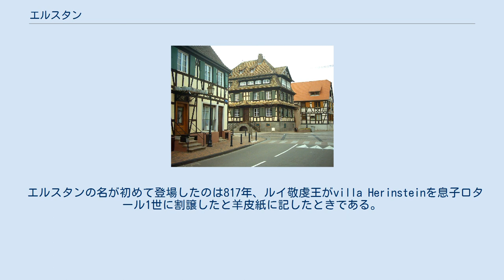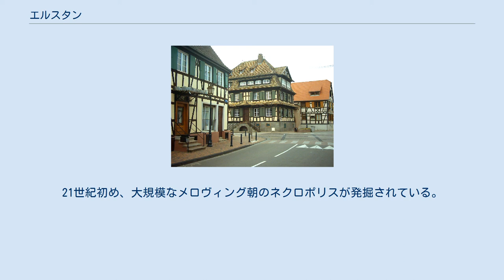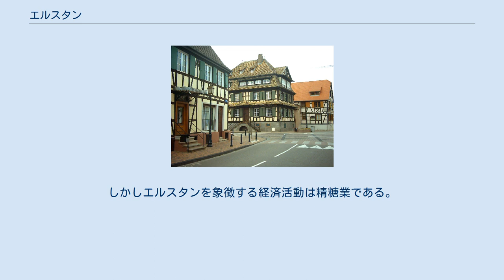エルスタン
エルスタイン、またはエアスタイン（Erstein）は、フランス、グラン・テスト地域圏、バ＝ラン県のコミューン。
 エルスタン住民はエルスタノワと呼ばれるが、アルザス語の通称でカラスを意味するgrâbと呼ばれる。
アルザスにおいてエルスタンは、いまはない修道院の存在や、1894年以降の精糖業で知られていた。
 1937年にルネ・フリーデル神父が記したところによると、エルスタンとはケルト語のerian（大地）から派生したという。
 エルスタンの名が初めて登場したのは817年、ルイ敬虔王がvilla Herinsteinを息子ロタール1世に割譲したと羊皮紙に記したときである。
 エルスタンはストラスブールの南約20kmの平野の中にある。
ライン川およびドイツ国境から数10km離れている。
まちの境界はローヌ・オー・ラン運河となっている。
まちの中をイル川が横切っており、エルスタンはグラン・リード（fr、氾濫原からなる牧草地、緑豊かな森林地帯が占める）の東側境界上にある。
西は黄土の肥沃な農業地帯である。
 古い頃の村はローマ街道近くにあった。
21世紀初め、大規模なメロヴィング朝のネクロポリスが発掘されている。
300以上の墓が発掘され、その中には5世紀から7世紀の豪華な副葬品が含まれていた。
アルザスにおけるローマ文化およびフランク族の影響を受けたゲルマン人の影響の推移が見て取れる。
 821年、ロタール1世はエルマンガルド（アルザス公ユーグ3世の娘）を妃に迎え、Morgengabeとしてvilla Herinsteinを彼女に与えた（夫に先立たれた際の寡婦財産とするため）。
エルマンガルドはこの地に修道院をたて、夫に先立たれたあとエルスタン修道院に隠棲している。
895年、ノルマン人が侵攻し、聖職者たちは聖ベルトの聖遺物を持って修道院から逃れた。
12世紀終わりまで続いた繁栄のあと、修道院は急速に衰退し1422年に廃された。
修道院最後の資産は、1437年に教区の資産となった。
 953年2月、オットー1世はエルスタン大修道院を継母のベルトに与えた。
994年、滞在中であった皇后アーデルハイトはクリスマスに、セルツ修道院用の土地を取得した。
 カール4世がエルスタンを売却し、ストラスブール司教の権威の元に置かれた。
 1818年、残っていた修道院建物がすべてなくなった。
 メキシコに本社のあるセメックスがコンクリートの製造部門工場を構えている。
しかしエルスタンを象徴する経済活動は精糖業である。
 参照元:EhessとINSEE